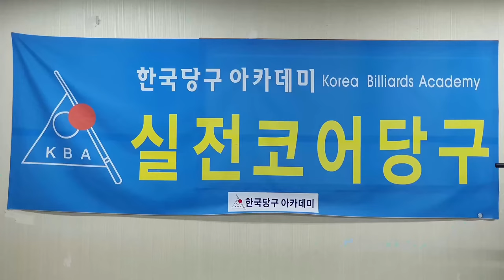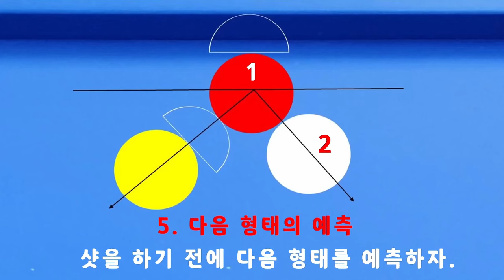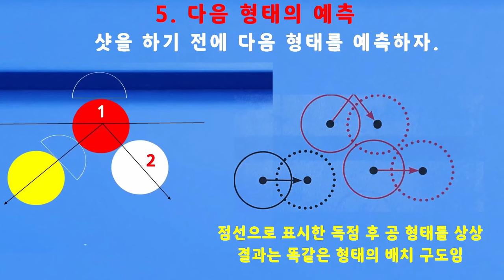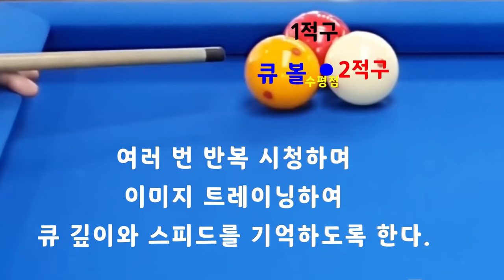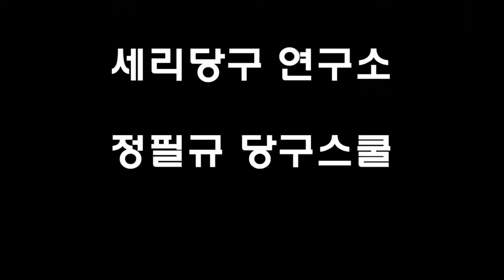[4857] 한국당구아카데미 // 조화롭게 / 세리(일단) : 3703(1403)일 / 16388(4329)시간_ 2024.08.04.